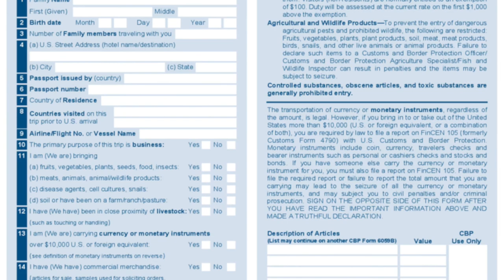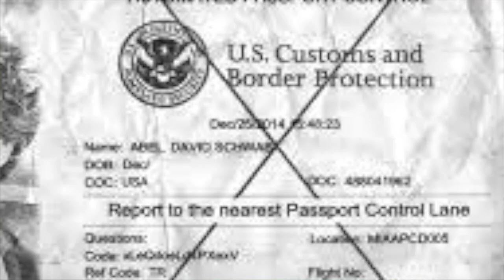Como passar pela IMIGRAÇÃO dos EUA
. Quer saber o que fazer na hora que chegar em solo americano? O que dizer? Como agir na Imigração? Tá tudo no vídeo!

. Ah, você ainda fica por dentro do APC (Automated Passport Control), que é o Controle Automático de Passaporte, que você mesmo faz nas maquininhas e nem precisa ficar na fila gigante da imigração. Bom né?

. É só assistir e levar na sua bagagem as DICAS DE PRATA!